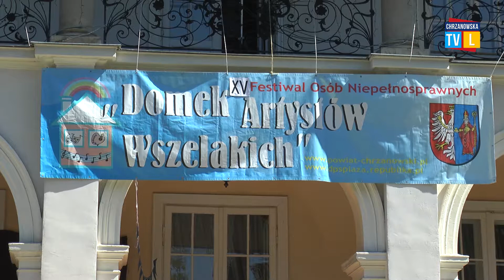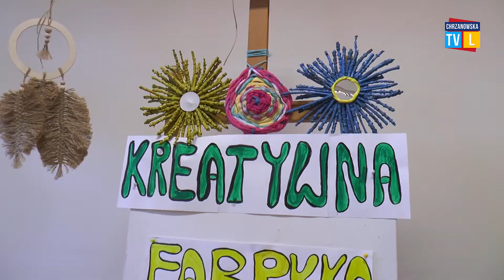Kolejna edycja Domku Artystów Wszelakich